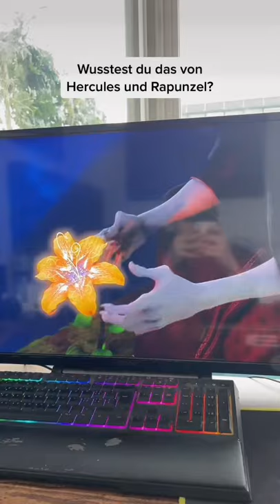Hercules und Rapunzel, wusstet ihr davon?